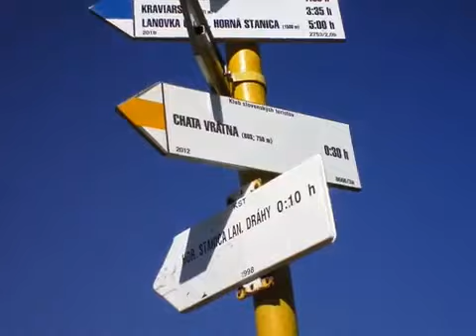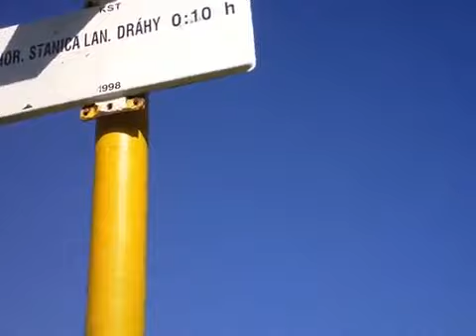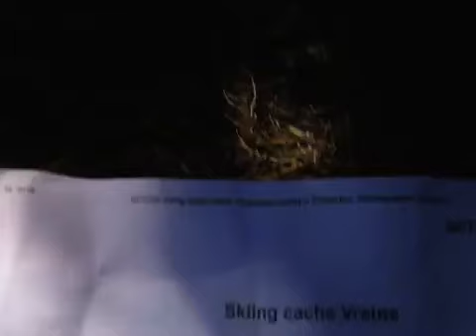Chata pod Grúňom | GlobeKeeper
Čaute milí diváci, ja Vás vítam pri videu. Výstup na Chatu pod Grúňom, čo je neďaleko Vrátnej. Neváhajte, a zoberte si ruksaky a choďte na túto peknú trasu.